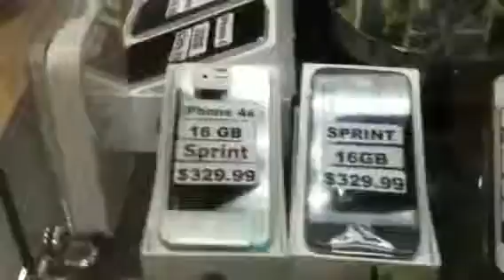Boost 11/07/13 5pm Cedric